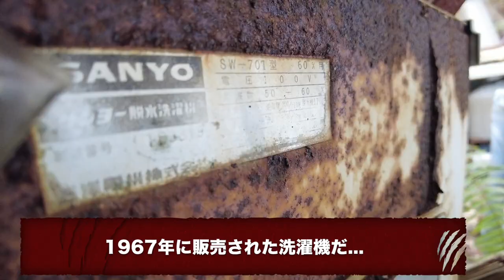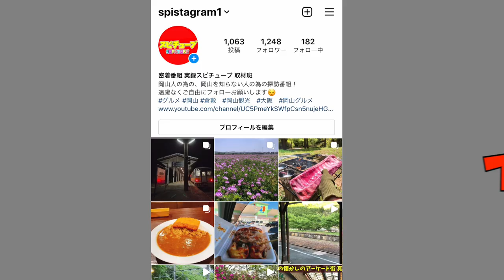【岡山のリゾートエリアにある闇集落】焼け落ちた事務所と廃棄物の山に潜入！